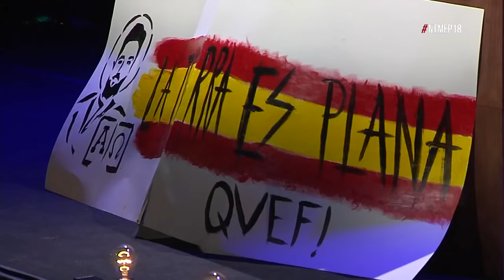No Te Metas En Política 2x18 | ¡SALUD Y REPÚBLICA!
NTMEP 2X18 | La memoria merece un espacio en este programa y si no la tenemos nosotros, no la tendrán los que ni siquiera recuerdan si han ido o no a clase. En el programa de hoy, entrevistamos a Julia Hidalgo: feminista y comunista.

El show podrá verse en directo por streaming —cada viernes a las 22:45h— a través del canal de Youtube o nuestra cuenta de Facebook

Dirección: Facu Díaz - Miguel Maldonado
Producción Ejecutiva: Mediapro
Guion: Facu Díaz - Miguel Maldonado - Joan Losa - Javier Durán
Realización: Roberto León
Producción: Paula Palmero - Itxaso Marín
Música original: Winitwo
Diseño gráfico: Hota Abenza
Grafismo: Mediatem Grafismo
Infografía: wTVision
Vestuario: Paloma Faba
Maquillaje: Rocío Calvente
Redes: Álex Pinacho
Escenografía: Métrico
Técnica: Mediatem
Iluminación: Adisar
Exteriores: Ruta 66 Producciones
Música librería: Music Library

Agradecimientos: Alejandro Torrús, Tristán Meyer, Dorleta Murguialday, Dani Llamas y Panda Artist.